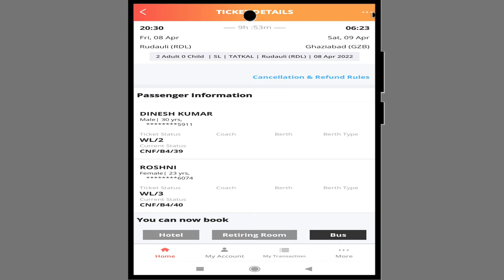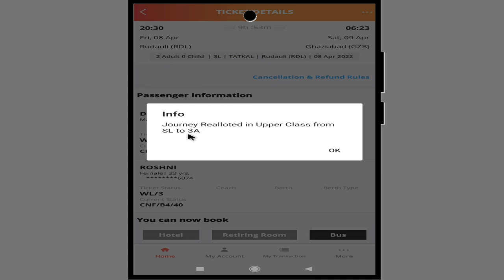journey realloted in upper class from sl to 3a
दोस्तों इस वीडियो में मैंने बताया है कि journey realloted in upper class from sl to 3a  का मतलब क्या होता है आप इस वीडियो को जरूर देखें आपको सारी बातें समझ में आसानी से आ जाएगी